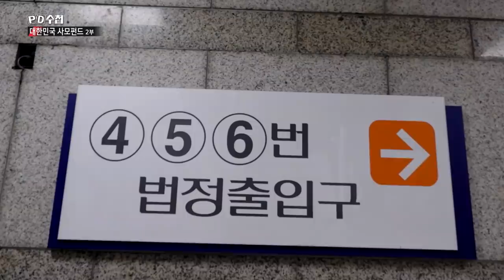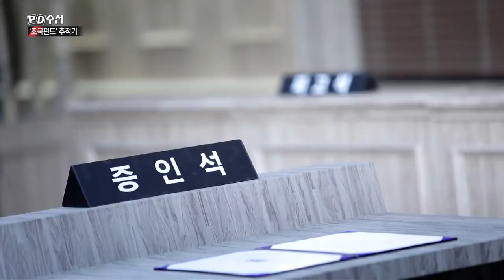[PD수첩 핫클립] 익성 이봉직 회장이 말하는 코링크PE